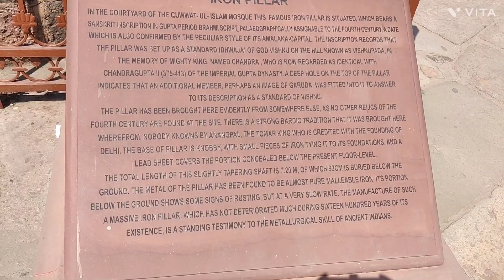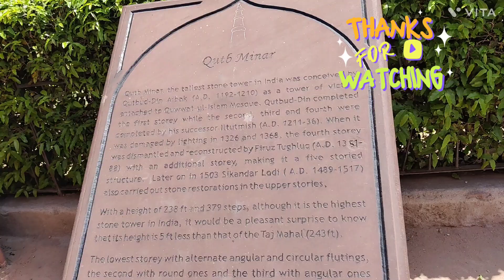Dilli ka Qutub Minar dekho...